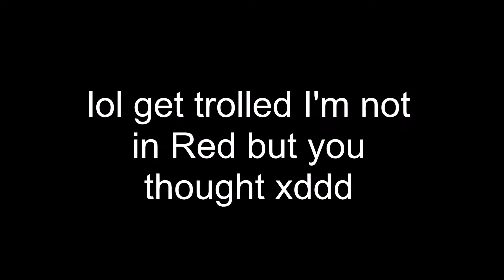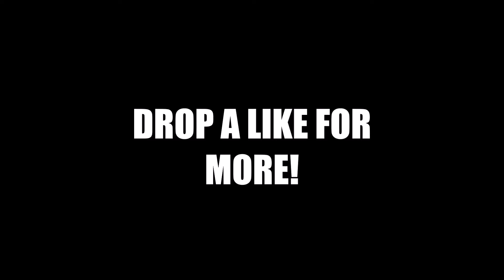I JOINED RED!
lol I luv u guys Don't hate on me too much for this